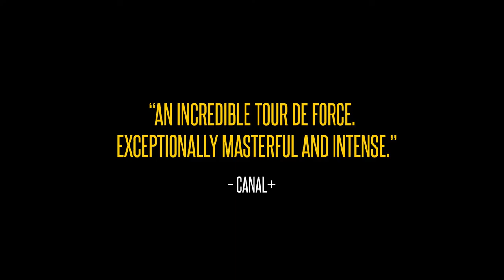Custody | Official HD Trailer (2018) | French | Film Threat Trailers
A broken marriage leads to a bitter custody battle with an embattled son at the center in this domestic thriller that will keep audiences guessing and leave them with their hearts in their throats. Miriam and Antoine Besson have divorced, and Miriam (Léa Drucker, THE MAN OF MY LIFE and IN MY SKIN) is seeking sole custody of their son Julien (Thomas Gioria) to protect him from a father she claims is violent. Antoine (Denis Ménochet, ASSASIN'S CREED and GLORIOUS BASTERDS) pleads his case as a scorned dad whose children have been turned against him by their vindictive mother. Unsure who is telling the truth, the appointed judge rules in favor of joint custody. A hostage to the escalating conflict between his parents, Julien is pushed to the edge to prevent the worst from happening. Director Xavier Legrand has cited KRAMER VS. KRAMER, THE SHINING, and THE NIGHT OF THE HUNTER as inspirations for CUSTODY.

Written and directed by Xavier Legrand.  Produced by Alexandre Gavras.
Starring Denis Ménochet, Léa Drucker, Thomas Gioria, Mathilde Auneveux and Mathieu Saïkaly. A Kino Lorber release.